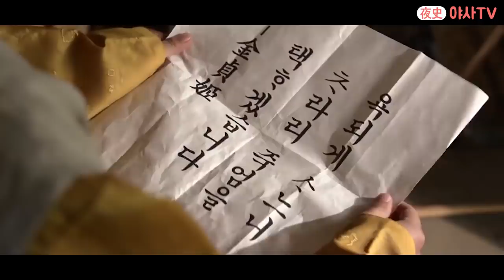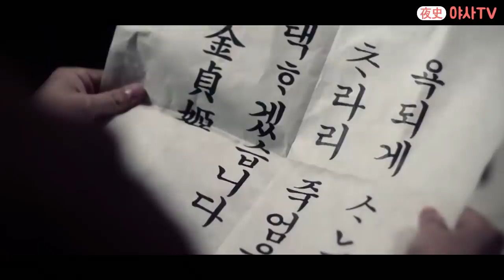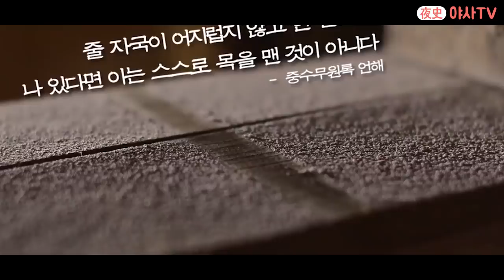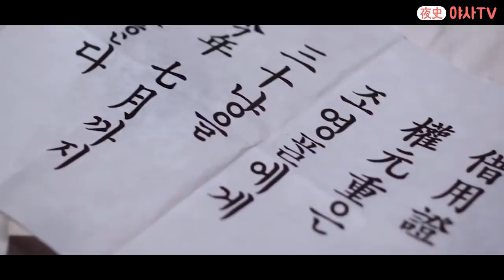[夜史야사TV] 누이의 하룻밤을 엿보는 미친 오빠?!😨 | 천일야사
누이의 하룻밤을 엿보는 미친 오빠가 있다?!
그가 누이를 시도때도 없이 찾아왔던 이유는 무엇일까.